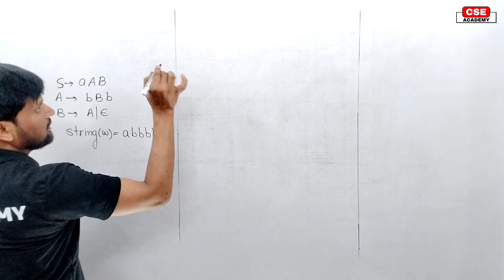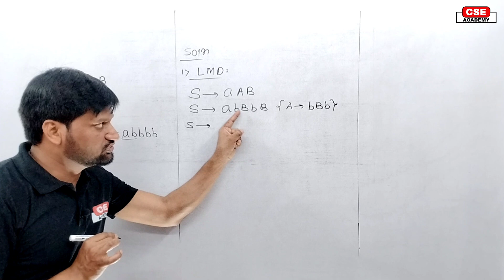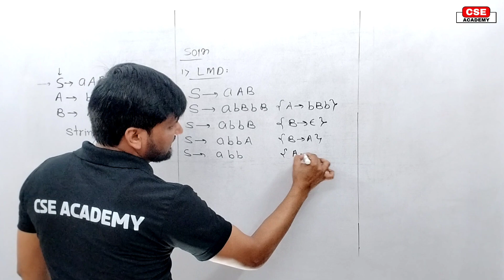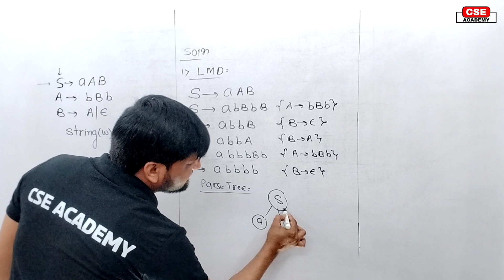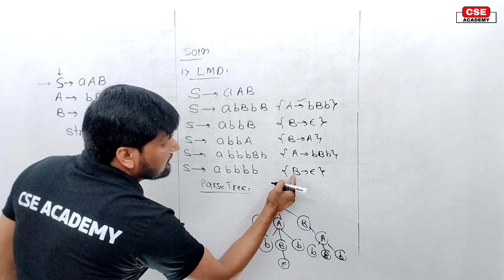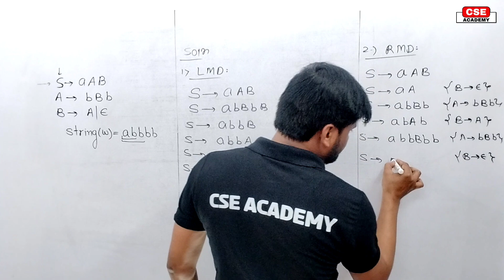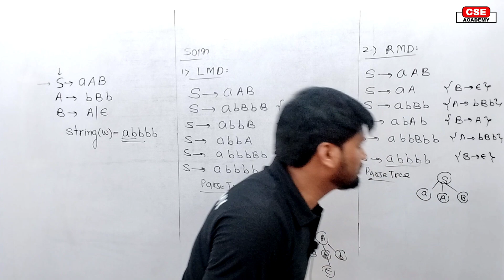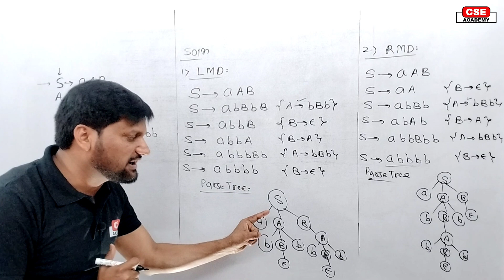💥Derivation Tree and Parse Tree in TOC⚡Left most and Right most derivation|CFG|FLAT | Ex -2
Parse tree /Derivation tree:

The process of generating string from given grammar is called as derivation . The derivation in a CFG can be represented using tree, such tree representing derivations are called derivation /parse trees. While deriving a string w from S ,if every derivation is considered to be step in the tree construction, then we get a graphical display of derivation of a string w as a tree ,called as derivation The purpose of CFG is used to generate the string.

The CFG that are not linear, a derivation may involve sentential form with more than one variables/ non-terminals. In such cases, we have a choice in the order in which variables are replaced. So there are following two order of derivation –
 1. Left most derivation (LMD)
2. Right most derivation (RMD)
1. Left most derivation (LMD): A derivation is said to be left most, if in each step the left most variable in the sentential form is replaced is called as left most derivation(LMD).
2. Right most derivation (RMD): A derivation is said to be right most, if in each step the right most variable in the sentential form is replaced is called as right most derivation(RMD).